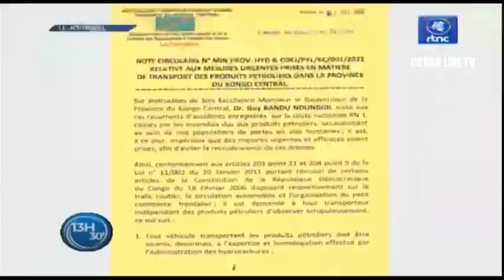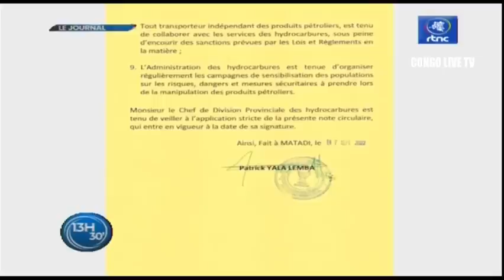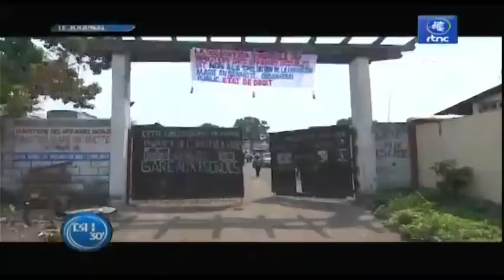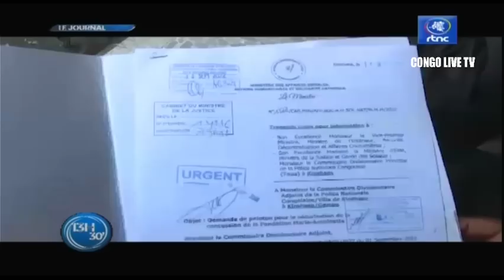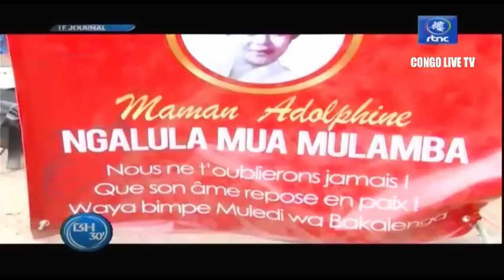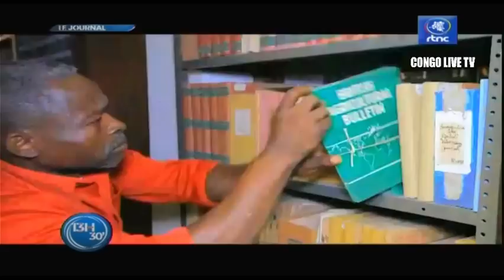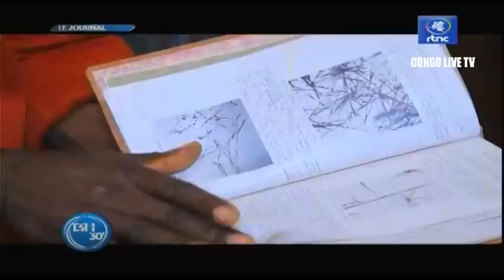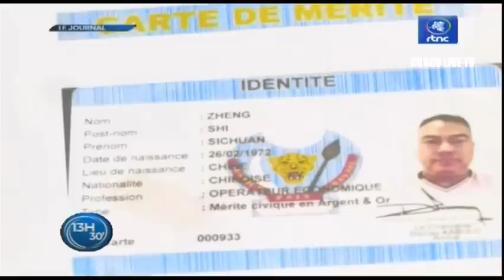🔴RDC : SUIVEZ LE GRAND JOURNAL DE CE DIMANCHE LE 18.09.2022 RTNC EDITION 13H00